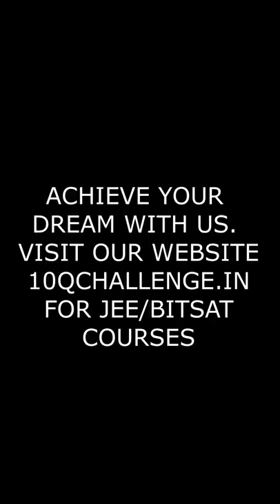💖IIIT Hyderabad Campus Life😎 Best Motivation IITJEE 🔥 Dream College IIIT Hyd jee2022 ugee🚀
Want to score good percentile in Maths in 1st attempt JEE Mains 2022?